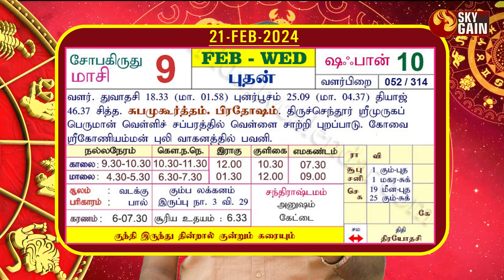இன்றைய ராசி பலன் 21.02.2024 | Daily Rasipalan | ஜோதிடர் பொற்க்கோவில் சரவணன் | Sky Gain News